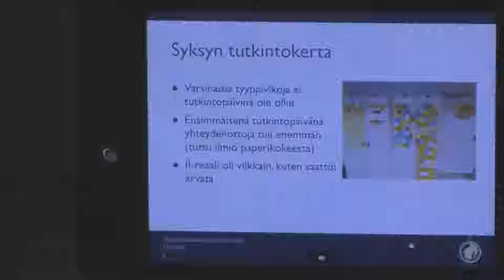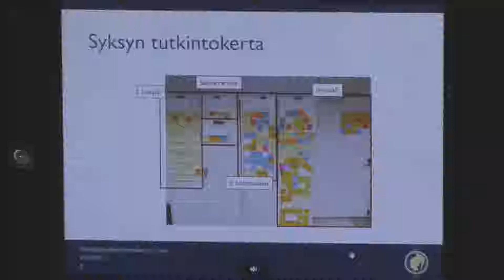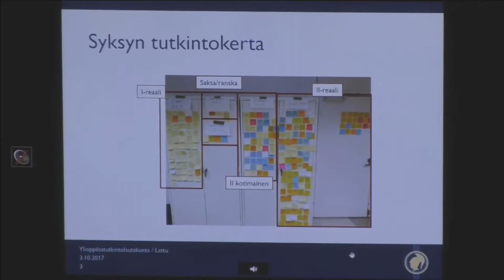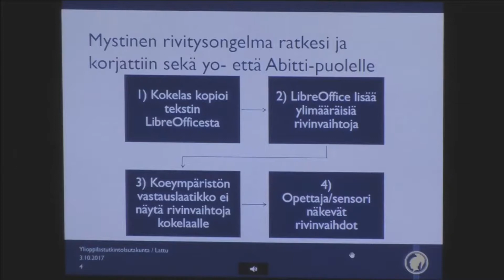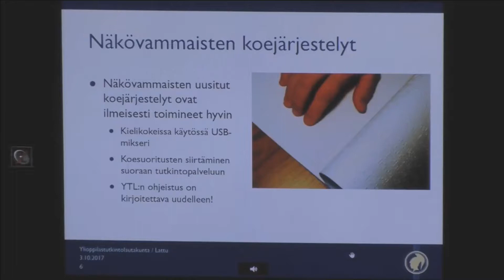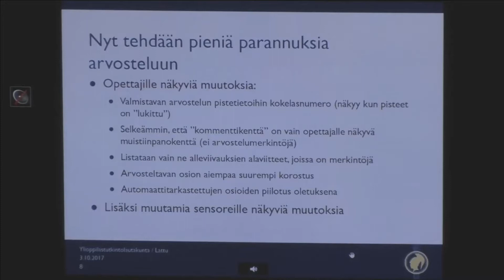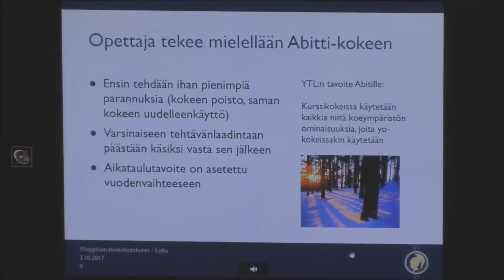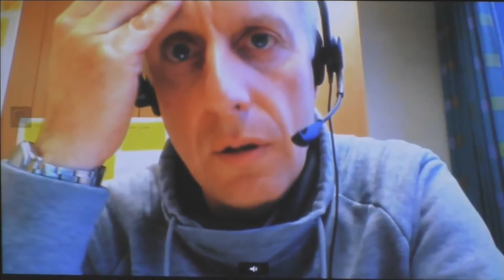Digiloikka 9 - Matti Lattu, Digabi SÄHKÖISET YO-KIRJOITUKSET, UUDET KOKEMUKSET